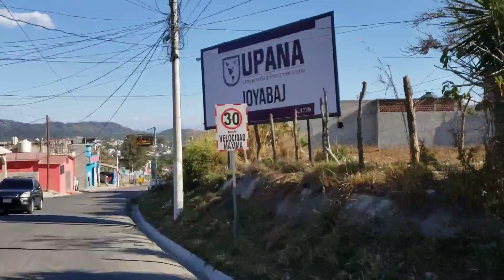Desde las cruces tunaja a santa maría joyabaj quiche